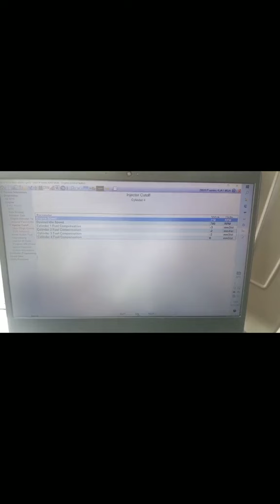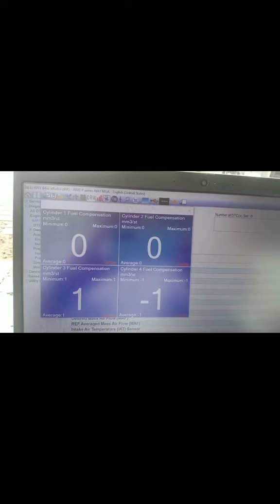Tutorial analisa unit Isuzu traga , gejala knocking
-yutubeshorts mekanikhandal mekanikhebat automobile mekanikal Sebelum melakukan perbaikan liat dulu keluhan driver/consumen apa kerusakan nya
-cek dulu uni secara keseluruhan
-pasang Septy sebelum melakukan pengerjaan
-kasih kepuasan untuk consumen,agar mereka puas hasil perbaikan kita.. Terimakasih 🙏